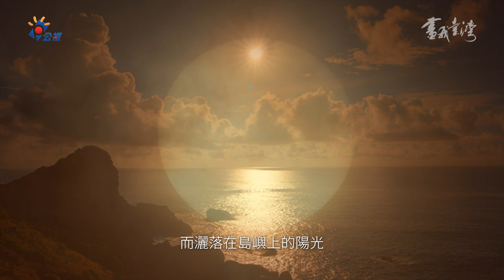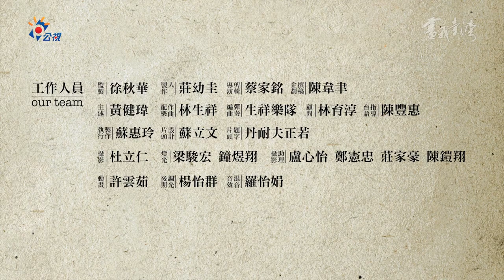《畫我台灣》顏水龍的蘭嶼所見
欲觀賞4K影片，請上#公視+
顏水龍不但油彩畫出名，壁畫受歡迎，還是個高明的廣告人。
他設計了臺灣第一個企業識別系統，以及臺北市中心的一條重要道路。他創造了許多默默存在於生活周遭的馬賽克壁畫，顏水龍曾經以種種不同的方法，企圖將美學帶進公眾，改善人們的日常生活，進而改造這個世界。
而在蘭嶼，顏水龍也嘗試以他那雙製造藝術的手，實踐一切的理想與熱情。在蘭嶼的核廢料議題尚未掀起反對聲浪的時候，顏水龍已默默在畫室裡完成了《蘭嶼所見》，用一種屬於畫家的方式，表達他的異議。
公視《畫我台灣》系列短片以4K超高畫質動畫製作動態擬真與動畫運鏡，讓平面的畫作活動起來，細膩而生動地表現出畫家的筆觸與畫作的意境，台灣地景透過藝術呈現，由黃健瑋主述，林生祥配樂，帶領觀眾走一趟藝術行旅，感受前輩畫家筆下的台灣之美。